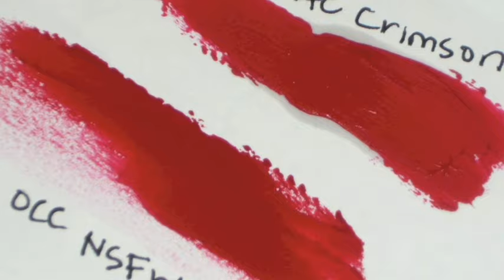A Few OCC and MAC Lip mix swatches...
Just a couple swatch photos and pictures of texture between the two brands.